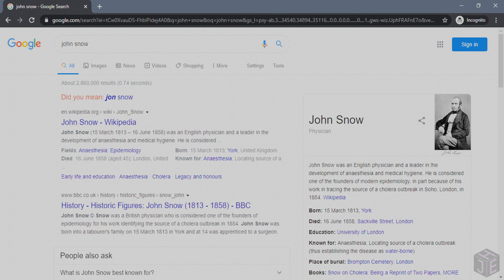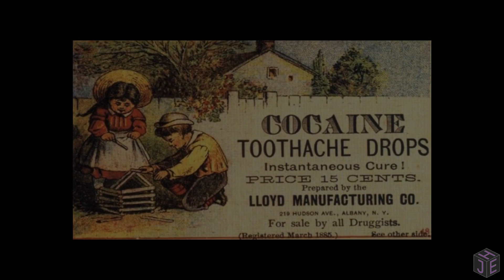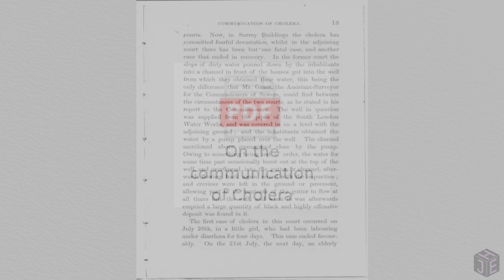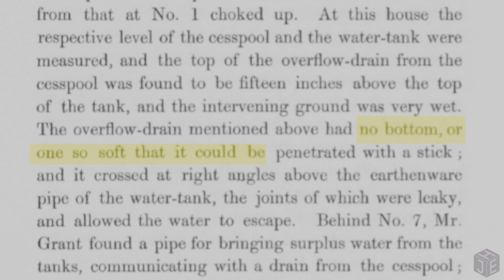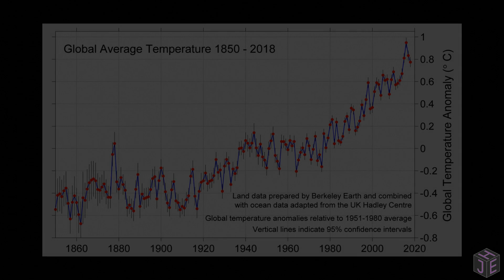The Pub Named After John Snow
*Insert expected Jon Snow intelligence quote here*

Map produced by Ordnance Survey